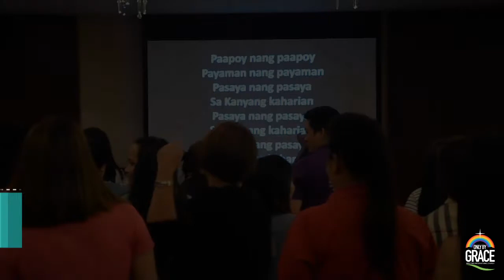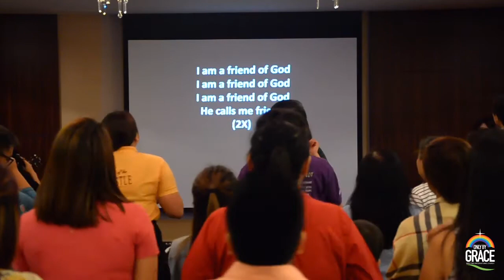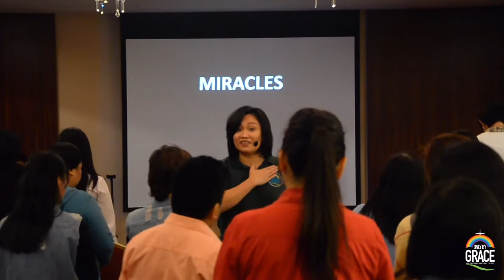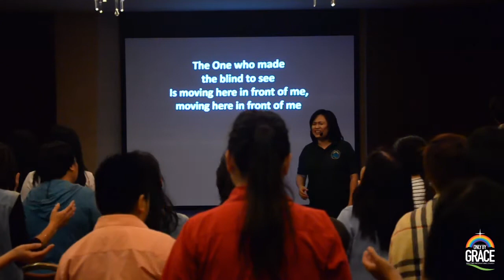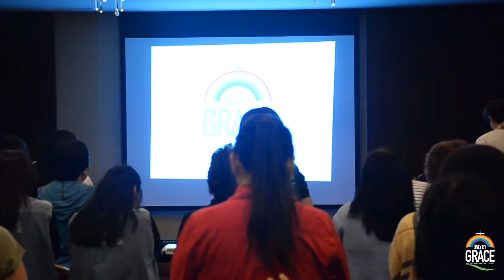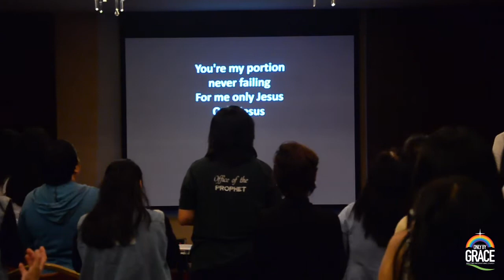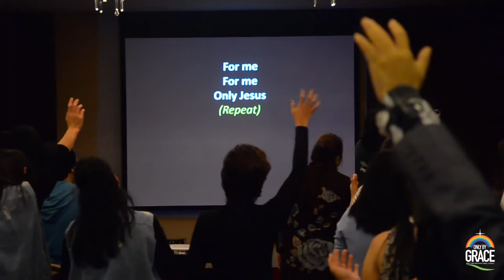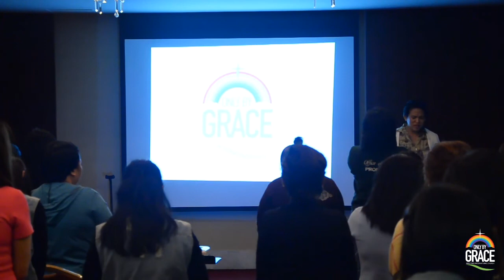Praise & Worship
27 Oct 2017 - Crowne Plaza Deira